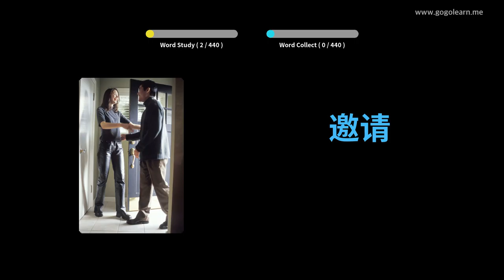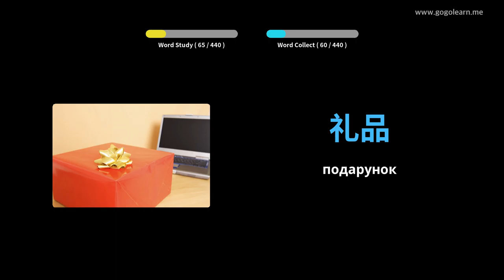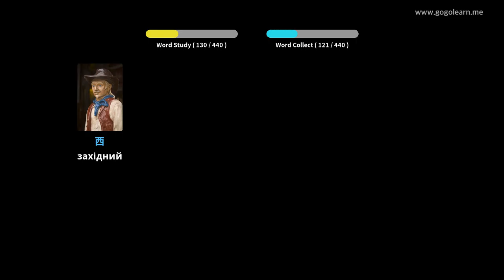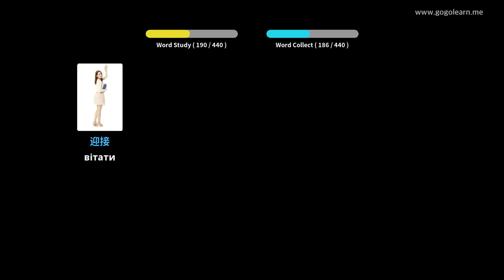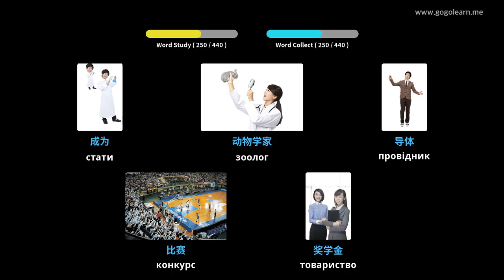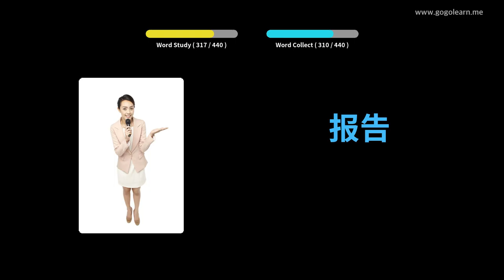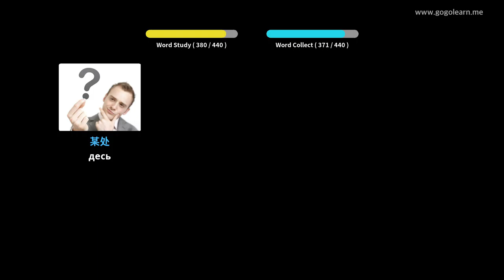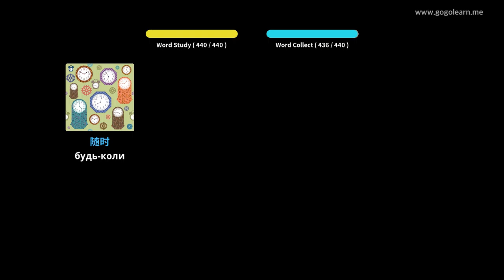Китайська середня школа 2 | Голеарн